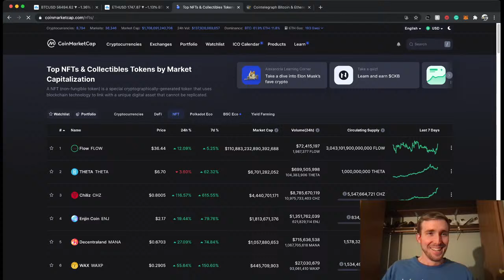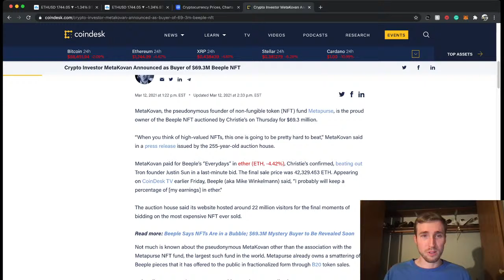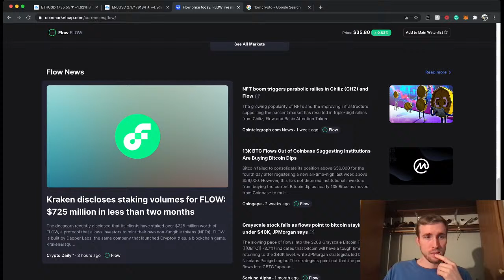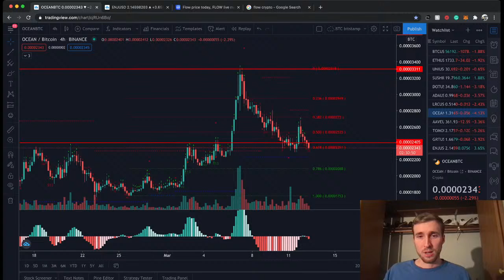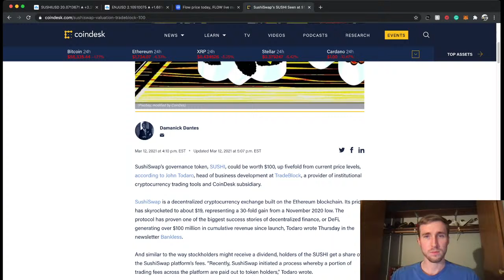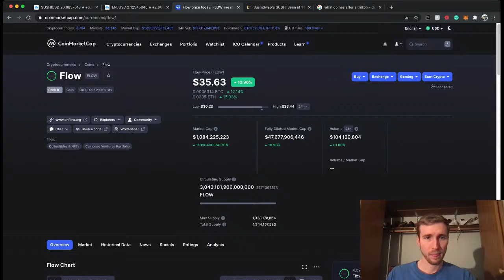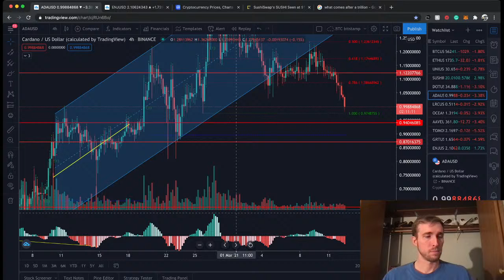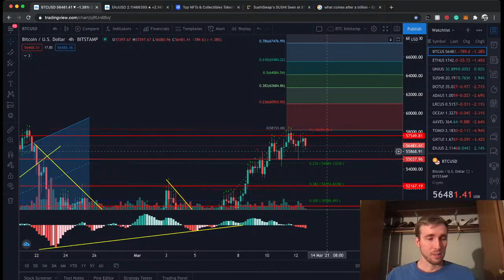Bitcoin LIVE Analysis : BTC ATH This Weekend?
Charting everything from BTC, top 10 alt coins, to any and all S coins. If you want to look at a coin just request it in the chat.

BTC - bc1qwpf7cdzellfr2u9y0s4aupy3zqlranf28aqn44

ETH/ ERC Tokens - 0x4B5C981166E7CD695A9428A9238FEd42623b2136